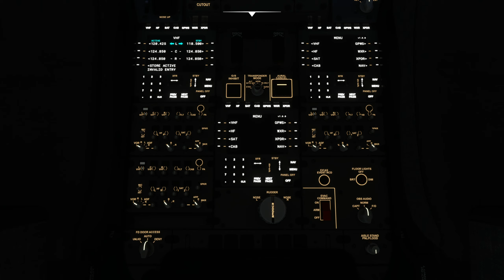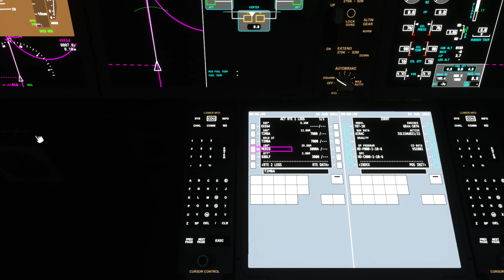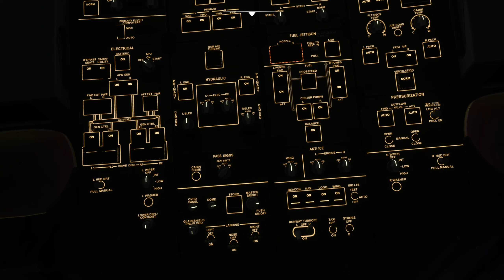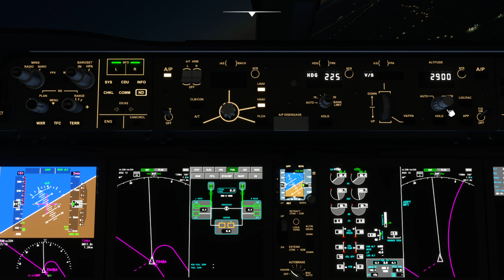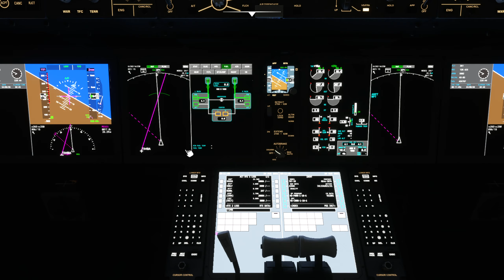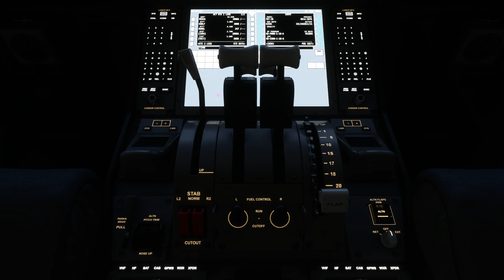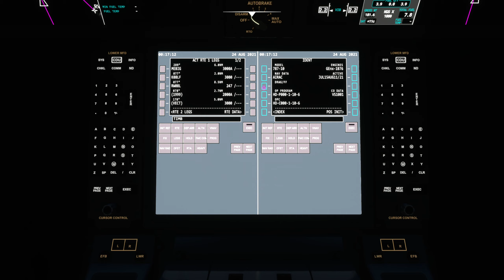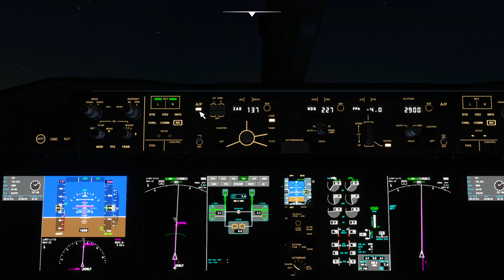Dalaman- London, part 3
Leg 3/3: Boeing 787-10, Dreamliner. Descent over Lamanche to waypt. TIMBA with some overspd., then everything was fine final turn and finally autopilot did not pick up approach but we landed.